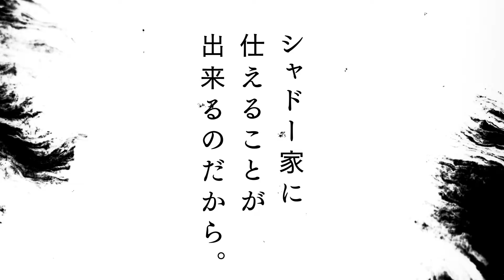【漫画】日本発の美しき不穏…！『シャドーハウス』モーションコミック【ヤングジャンプ連載】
★試し読みと連載最新話はコチラ！
・毎月マンガに使える200Gプレゼント特典！
・高画質版の号読み&気軽な話読み、どちらも対応！
・会員限定の無料CP特典も！
▲ヤンジャン！BLUEメンバーシップで最新号を読む

※特典の内容は予告なく変更になる場合があります。

週刊ヤングジャンプ連載 貴族の真似事をする、顔のない一族「シャドー」。その“顔”として仕える世話係の「生き人形」。来客のない奇妙な館には、今日も煤と黄色い声が、舞う――。(ソウマトウ)

★この作品の動画コミックはコチラ！